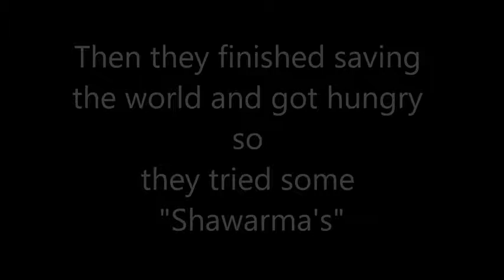Complete Shawarma and Post Credit Scene